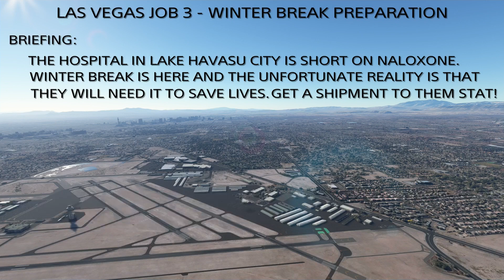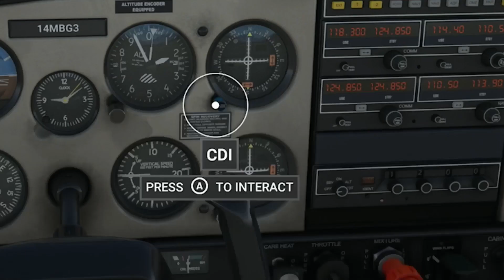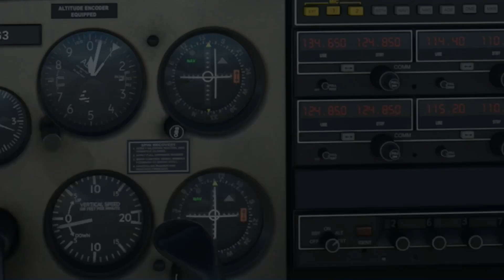Microsoft Flight Simulator - CAREER MODE - LAS VEGAS - JOB 3